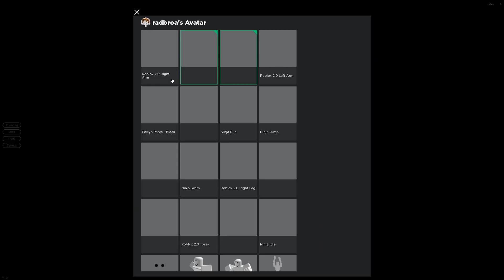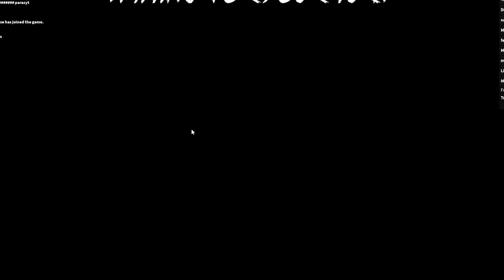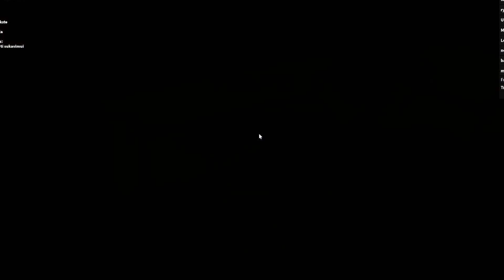NEKENČIU ROBLOXO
Ačiū, kad žiūrėjote šį video, tikiuosi jis jums patiko 💖